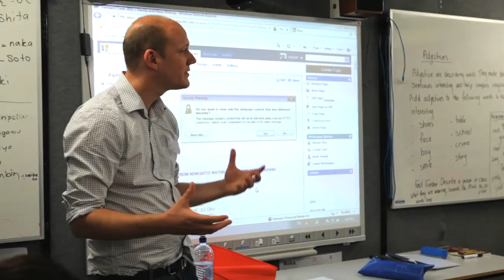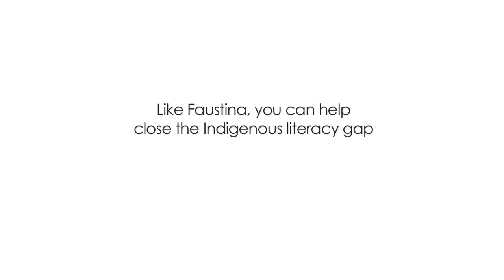ALNF Ambassador Faustina Agolley visits Tennant Creek (Short Version)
The Australian Literacy & Numeracy Foundation Ambassador Faustina Agolley visits remote Australian communities to see how ALNF is helping to close the Indigenous literacy gap.

Sadly, only 1 in 5 kids in remote Indigenous communities are able to read and write at the minimum standard and this is a statistic that ALNF is fighting to change.

The Wall of Hands Indigenous literacy appeal raises much needed funds for ALNF to deliver life-changing literacy programs.

This year's goal is to raise $300,000 to allow us to continue to deliver our programs for children in the remote communities of Tennant Creek, Mungkarta, Elliott and introduce Ali-Curung as a new community.

With a collective effort we can absolutely make a difference. to make a donation, spread the word and join the movement.

Show you care and raise your hand for Indigenous kids! Remember- many hands make literacy work!

The ALNF would like to thank, Papulu Apparr-Kari Language Centre, Barkly College, Mungkarta School, Elliot School, Barkly Education office of the NT department of Education and Training, School of Education, The University of Western Sydney and Film Maker David Doyle.